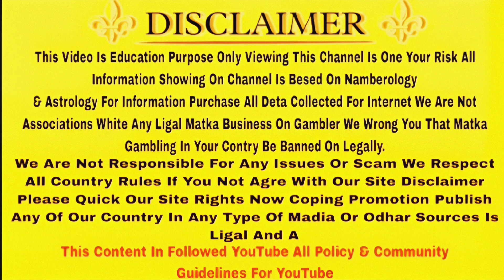garibach dhanlaxmi Chart ll Jokar Chart ll Anadi Chart Free